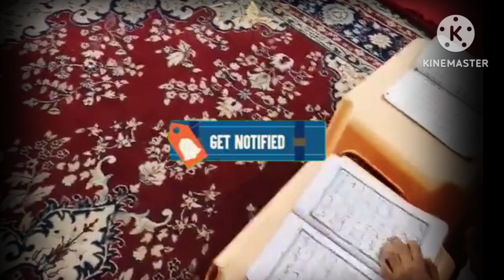देखिए बरकतें माहे रमज़ान की //रमज़ान पर नजम//रमज़ान आ गया है//मै भी रोज़ा रखुंगा//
امید ہے کہ آپ ناظرین بخیر ہونگے
اللہ تعالیٰ کے فضل اور آپ لوگوں کی تعاون سے میرا یوٹیوب چینل Tanha official ترقی پذیر پر ہے ۔
اگر اسی طرح آپ لوگوں کی شفقت برقرار رہی تو میں آپ لوگوں کے لئے انوکھی انوکھی غزل ،نعت،نظم اور دیگر اسلامی ویڈیوز اپلوڈ کرتا رہونگا
ا

اللہ تعالیٰ آپ لوگوں کے حسنات کو قبول کرے